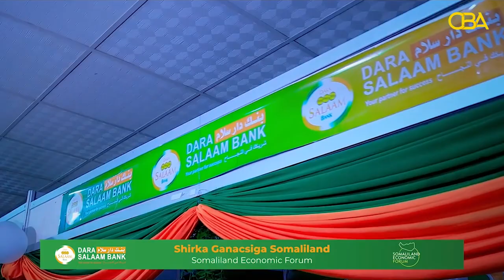Adeeg cusub oo macaamiisha u fududeynaya isticmaalka Darasalam Bank.